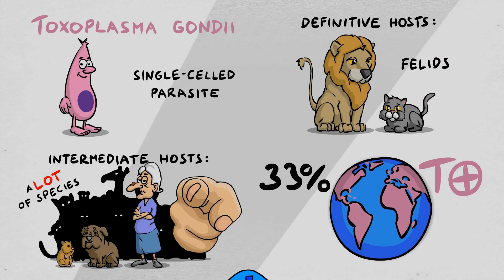Else-Vet, the Youtube channel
Welcome to Else-Vet, the Youtube channel where you can learn about the diseases of cats and dogs (and even humans) with a smile on your face!